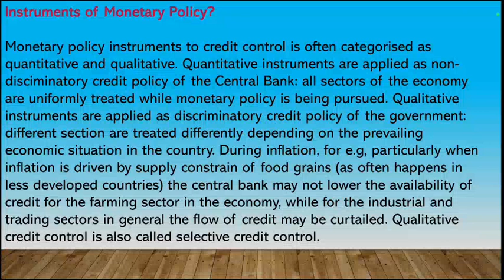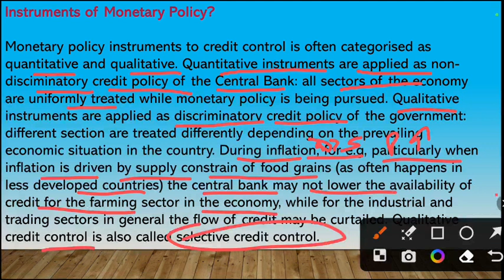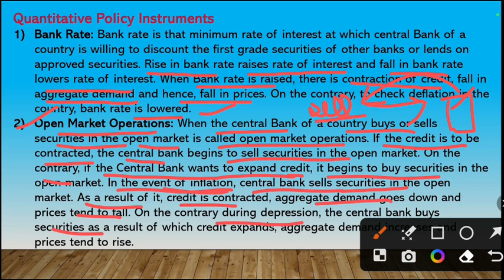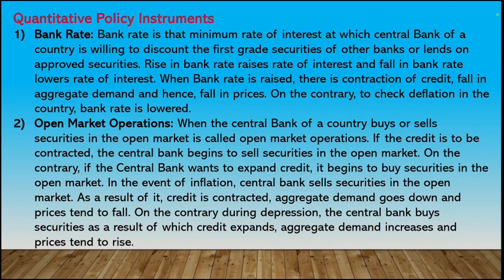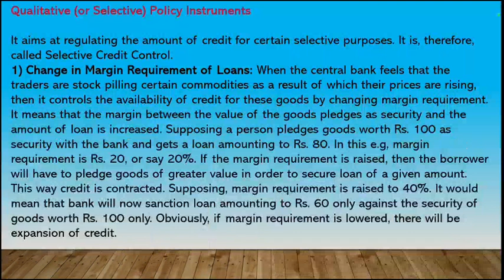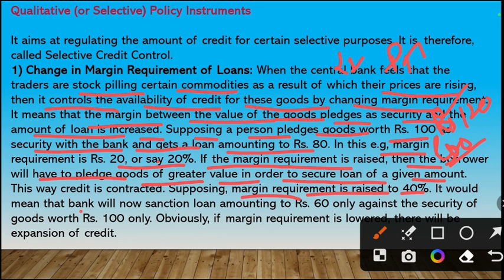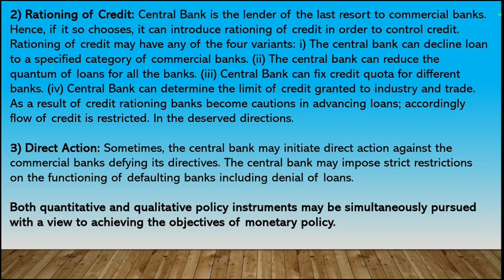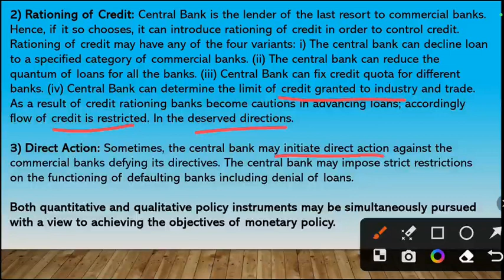Instruments of Monetary Policy | Quantitative & Qualitative Policy Instruments | Part-2 | EK:)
Hello learners,
This lesson discuss the Instruments of Monetary Policy

Following points are discussed:

*Instruments of Monetary Policy*

Quantitative Policy Instruments
1) Bank Rate
2) Open Market Operations
3) Change in Minimum Reserve Fund
4) Change in Liquidity Ratio

Qualitative (or Selective) Policy instruments
1) Change in Margin Requirement of Loans
2) Rationing of credit
3) Direct Action

EK:)